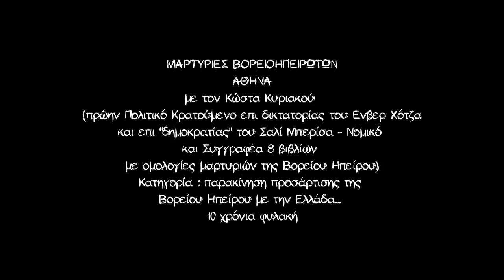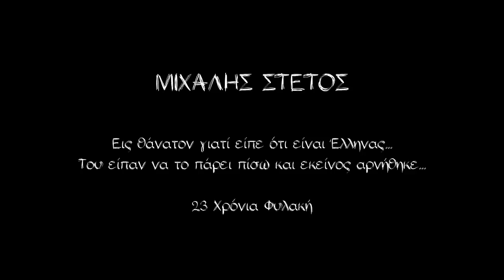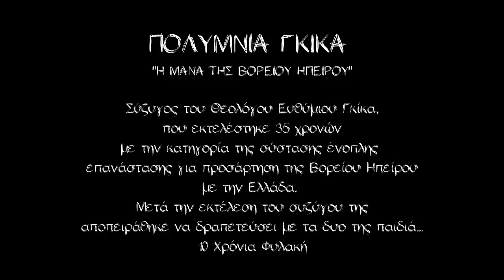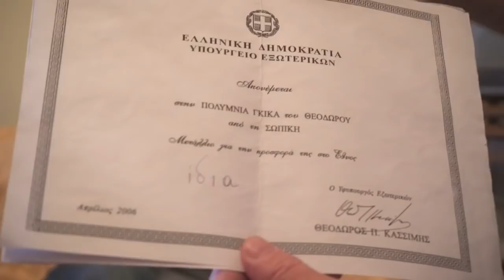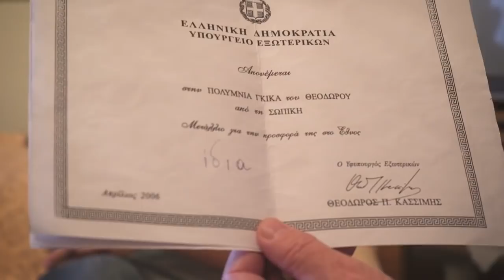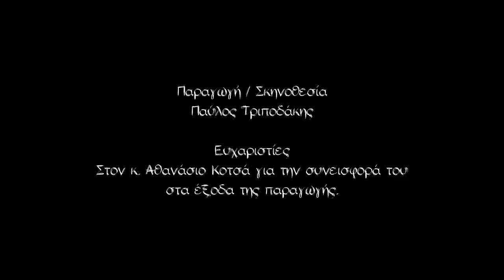Γη Ελληνική τότε και σήμερα (Β.Ήπειρος) - μαρτυρίες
Παρασκευή 29 Σεπτεμβρίου 2017 - Αμφιθέατρο Γυμνασίου Αμαρουσίου